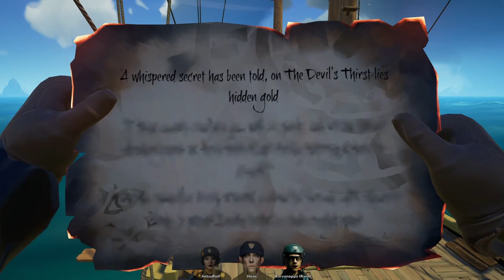Sea of Thieves - Kaasuryhmä yrittää olla uppoamatta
Kaasuryhmä yrittää etsiä legendaarista aarretta ja olla uppoamatta Sea of Thieves pelissä, mutta eihän se tietysti mene suunnitelmien mukaan.